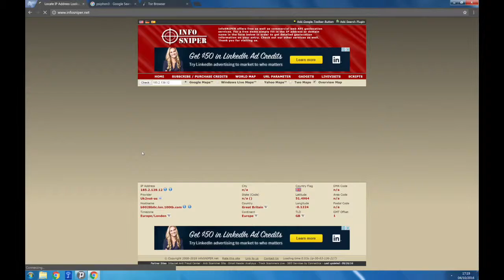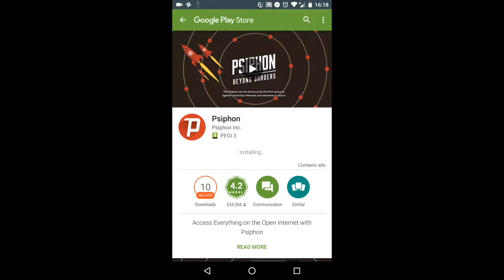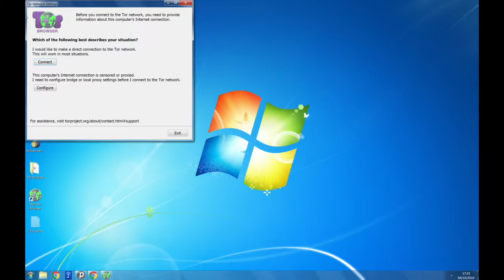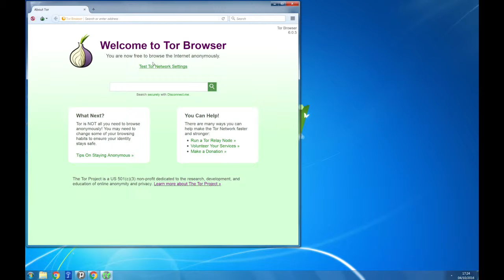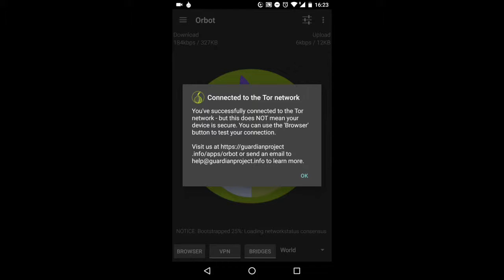SecurityFirst StaySafeOnline Screencast 2 2 AR